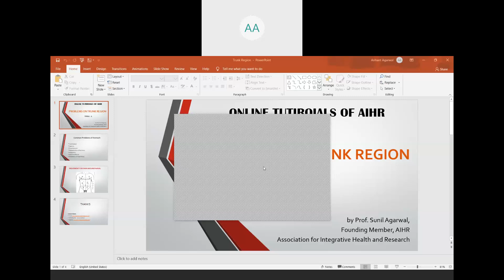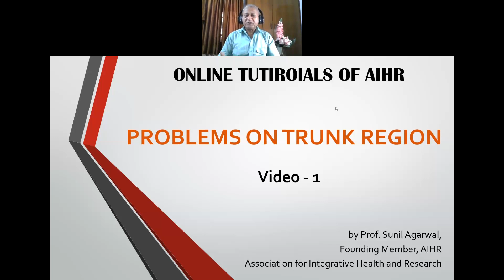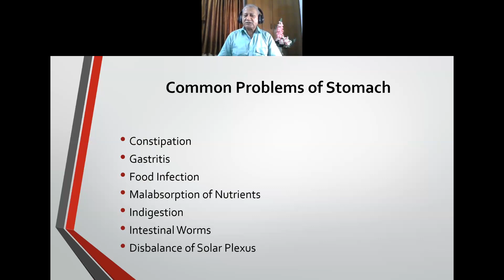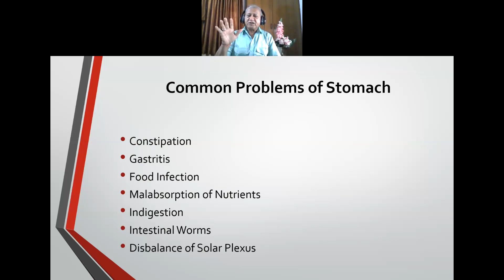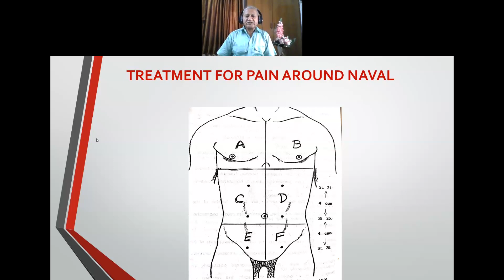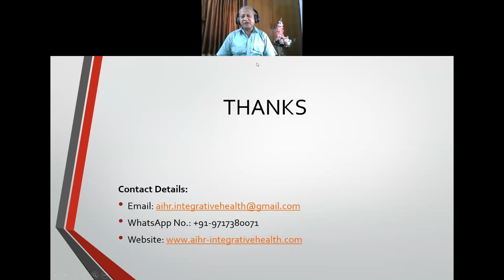Trunk Region - Diagnosis & Treatment